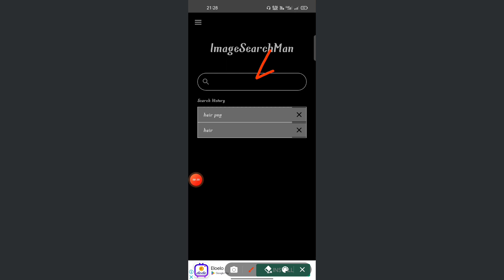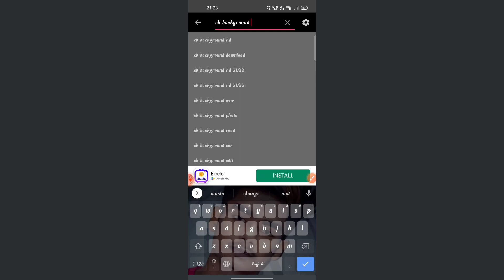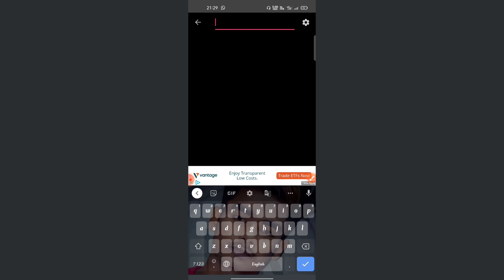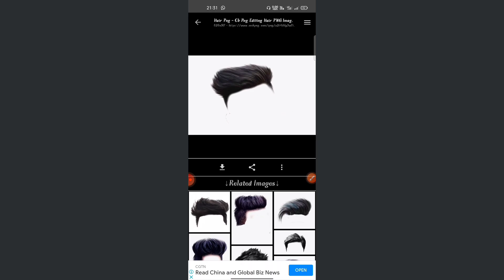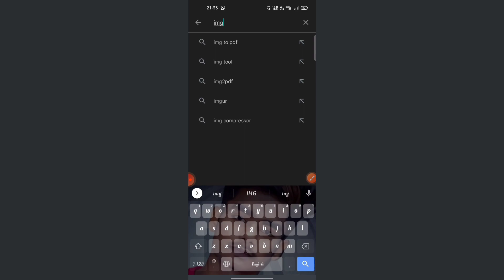Download unlimited cb background and hair png for free 🔥 | easy trick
This video is about how to download unlimited background and png for free
If you want to download unlimited - background and png
Then you can easily do it

Using app in this video 👇

👉 Image search

The app is available in playsotre
So go and go and install the app